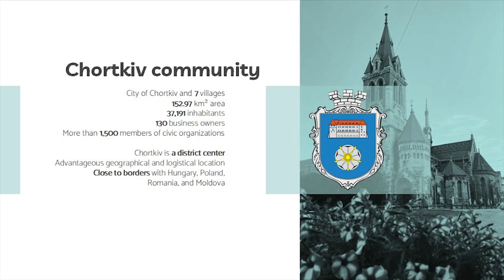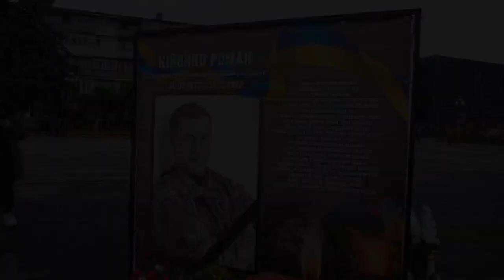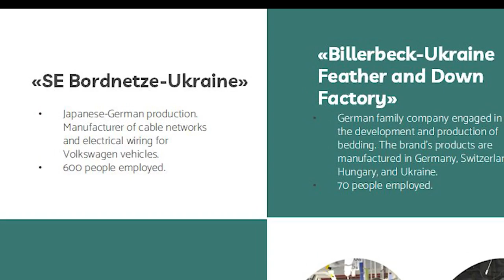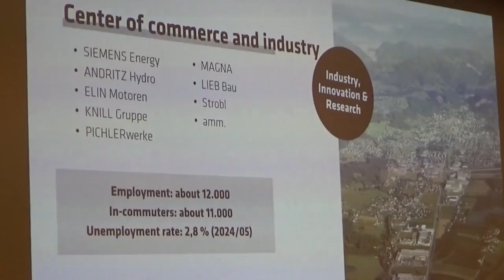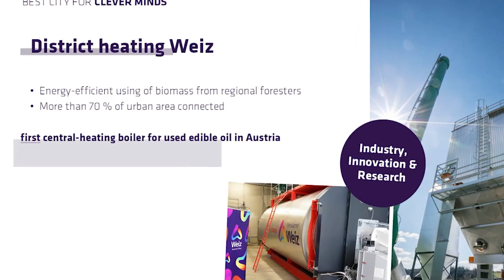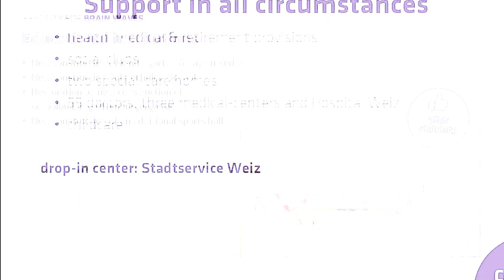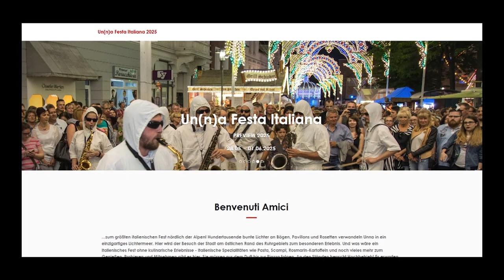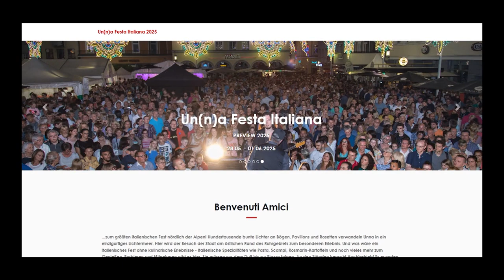Testvérvárosok konferenciája Ajkán - Új partnerünk az ukrajnai Chortkiv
Eggyel bővült Ajka testvérvárosainak száma, miután augusztus 19-én együttműködési megállapodást írt alá Schwartz Béla Ajka és Volodymyr Shrotko, a kelet ukrajnai Chortkiv város polgármestere. Mindez a városházán tartott nemzetközi testvérvárosi konferencia keretében történt.
Az ukrán város és a hozzá tartozó hét falu 153 négyzetkilométeren terül el és több mint 37 ezer lakosa van. Járási központ és jelentős logisztikai központ a lengyel, magyar, román és moldovai határok közelségének köszönhetően. Területén csaknem 1500 civil szervezet működik.
Persze ez a város is szenved a háborútól az orosz rakéták az ő épületeiket, gazdaságukat, infrastruktúrájukat sem kímélték. A legnagyobb veszteséget azonba azok a hősi halottak jelentik, akik az oroszok által kirobbantott háborúban Ukrajna szabadságáért adták életüket. Róluk, illetve hozzátartozóikról sem feledkezik meg a város, ahogyan csak teheti segíti őket.